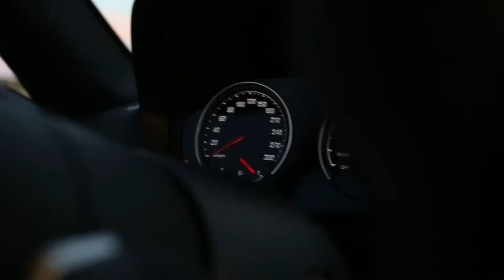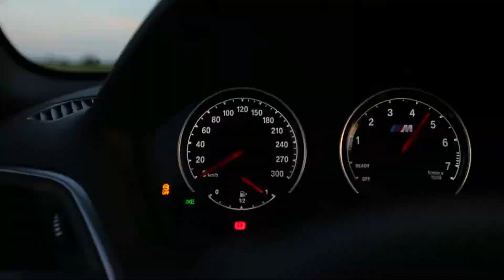Bmw M2 Performance